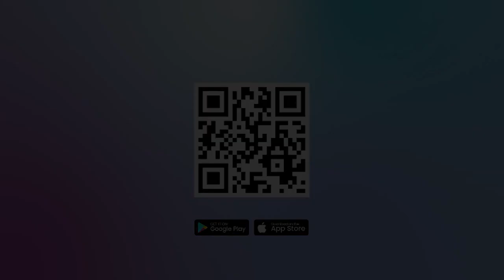RUSIA TEMBAKI 118 PERMUKIMAN DI UKRAINA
Ukraina pada Rabu (1/11/2023) mengatakan, Rusia menembaki 118 permukiman selama 24 jam terakhir.

Sejak perang Rusia-Ukraina pecah pada Februari 2022, pasukan Moskwa menembakkan jutaan peluru artileri ke kota-kota besar, kecil, dan desa-desa di sepanjang garis depan.

Kyiv juga melaporkan serangan Rusia terhadap kilang minyak di Kremenchuk, kota pusat industri.

Sumber: Kompas.com

Editor video : Suluh Prasetya Aji
Presenter : Noristera Pawestri
Editor Naskah : Noristera Pawestri
Produser : Ribut Raharjo
(JEK)